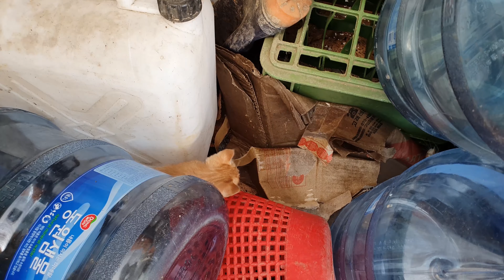귀농 vlog#12 ♥심장폭격♥ 꼬물이들♥♥♥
작업장에 냥이가 꼬물이들을 만들어 주었네요!
야생애들이지만 금방 친해지길 기다려 봅니다~!